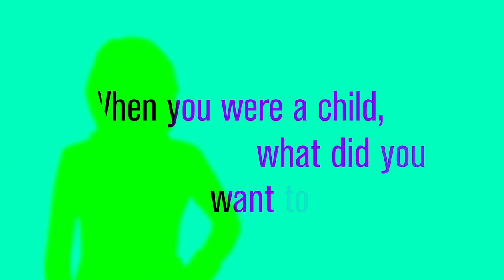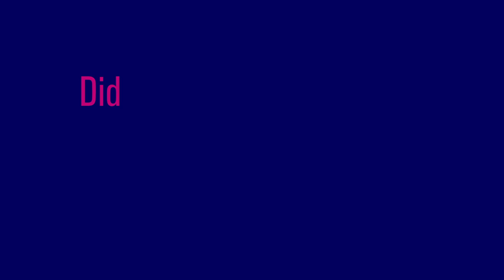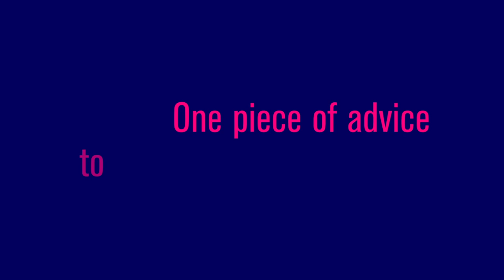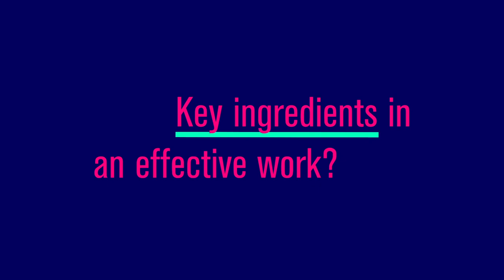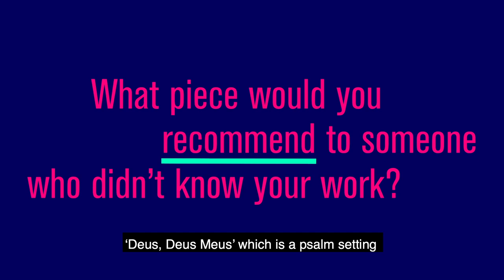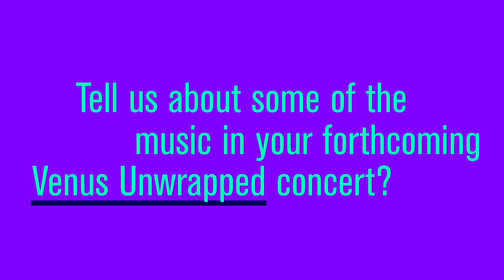Venus Unwrapped Interviews: Roxanna Panufnik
Roxanna Panufnik, daughter of composer Andrzej Panufnik, makes music of great heart and rich spirituality, influenced by diverse ethnic traditions. She came to prominence as a choral composer but has since excelled in opera, large orchestra and multiple choirs.

Her music, twinned with that of John Tavener, is the focus of Prayer of the Heart - a concert by the Gesualdo Six and the Brodsky Quartet.